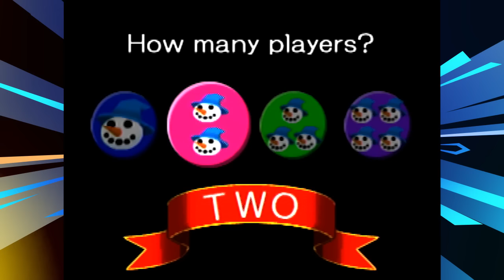COME ON AND JAM - Snowboard Kids 2 Versus w/ NateWantsToBattle!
Pokémon Heart Gold & Soul Silver Randomizer Nuzlocke Versus

•• Credits ••
♫ Intro Music ♫
Hyper Potions - Big Snowman
♫ Outro Music ♫